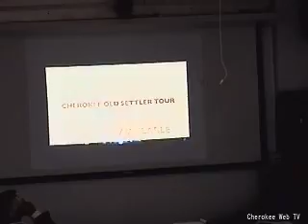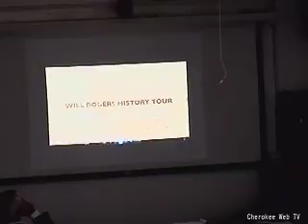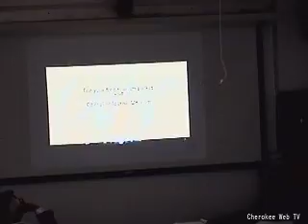Education And Culture Committee Meeting - 12/14/2009